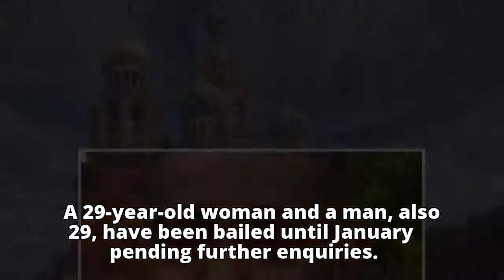Hounslow stabbing: Two people charged with murder